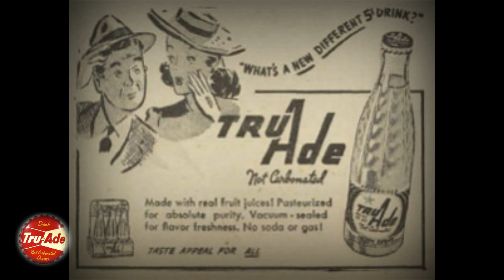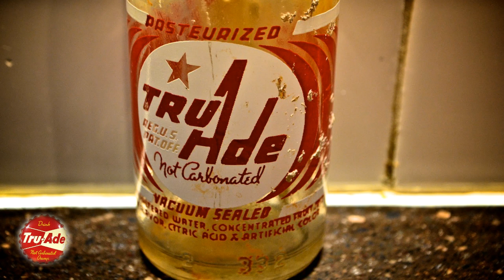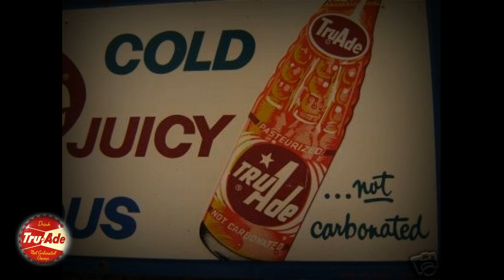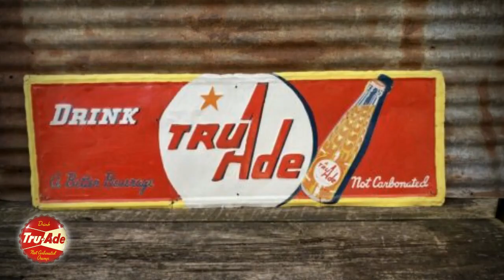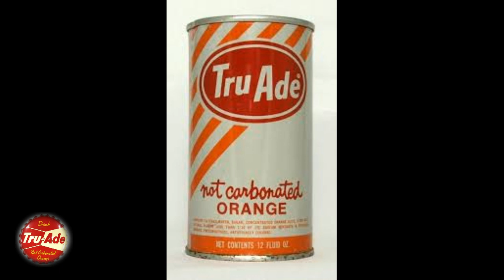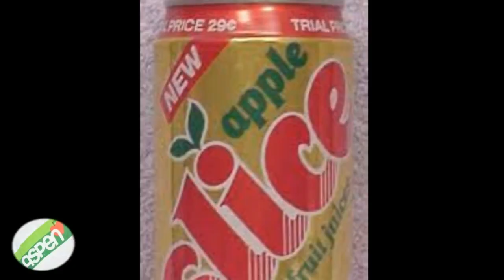Do You Remember Tru Ade Orange Drink?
On August 25, 1938, Lee C. Ward of Los Angeles, CA developed a non-carbonated orange soft drink, successfully trademarking the TruAde brand on January 3, 1939. The original formula contained orange juice concentrate, which required pasteurization of the product on the returnable bottling lines of the era. The brand was available from coast to coast by 1950, but was most popular on the east coast of the U.S.
CCI was officially awarded the U.S. trademark for TruAde in September, 2011. Since TruAde's reintroduction, several non-Pepsi bottlers/distributors covering most of NC and SC, and part of VA and GA have signed agreements to sell TruAde in their territories.